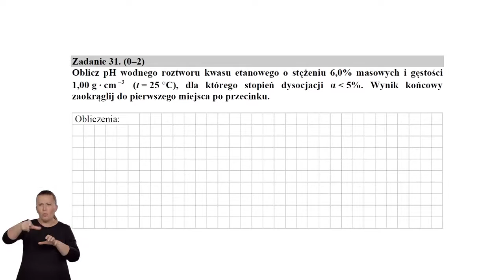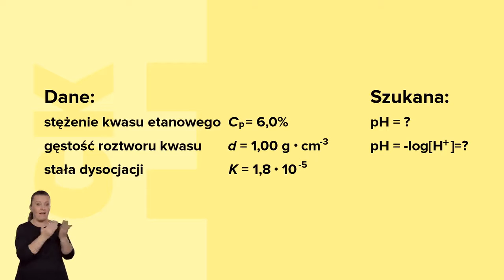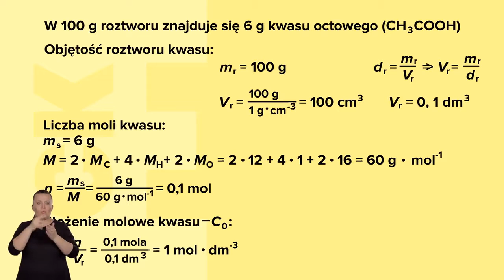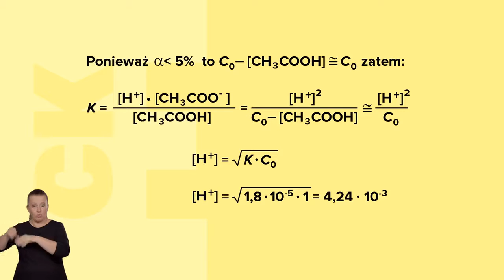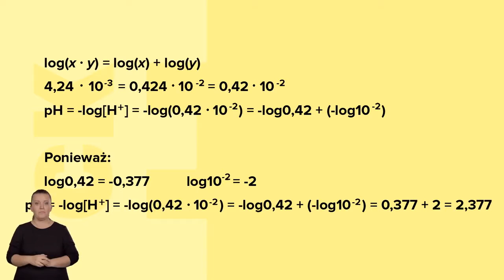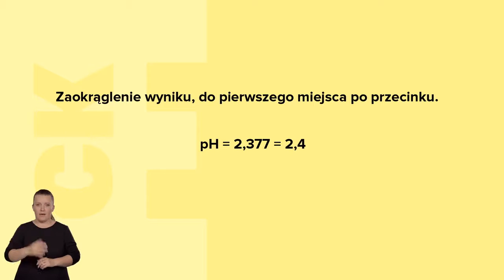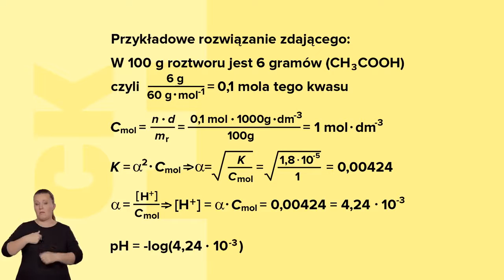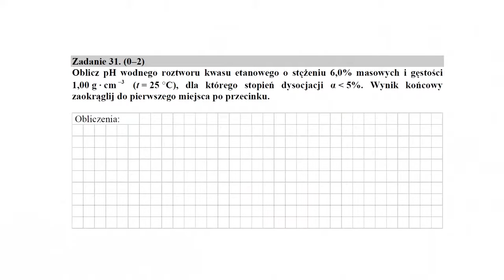Rozwiązywanie zadań obliczeniowych. Wersja dla niesłyszących